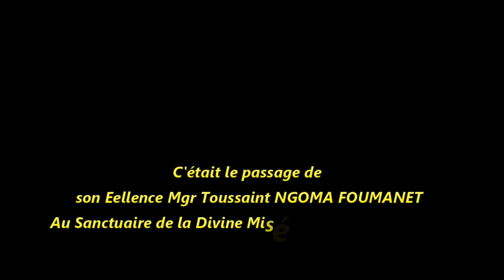Visite de l'Evêque de Dolisie aux pèlerins de Mbongui abbé Raymond MBOKO à Louvakou